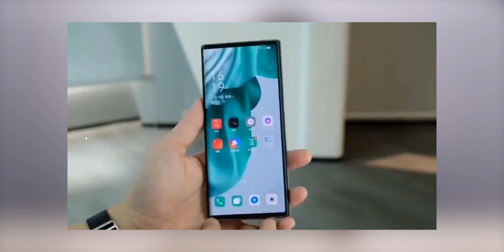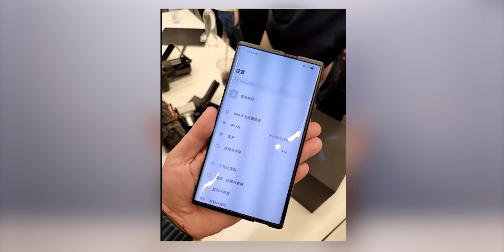Oppo Crazy Rollable Smartphone—Dope Tech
Hi, gamers in this video we will talk about Oppo Newly Teases Oppo X 2021 Rollable smartphone which has a unique Rolling mechanism as opposed to the foldable smartphones from Samsung and Motorola which has its own benefits which we will be discussing in this video.

Video Gear I use :

➡Camera : canon 200D Mark 2
➡My DSLR lenses 18-55
➡DSLR nd filter
➡My Dslr Memory Cards
➡My Tripod ( video ) Digitek 590 vd Pro
➡My Mic setup : Rode video mic Go
Emergency Mic : boya BYM1
➡My laptop : HP omen 2015 (i7 7th gen, 1tb hdd, 128gb ssd, 32 gb ram, 4gb gtx 1050ti dedicated graphics )
➡My Mouse : Logitech B170 wireless mouse
➡My Primary Phone : Iphone SE 2020 128GB
➡My Editing Headphones : Corsair HS50 pro
➡My PowerBank

Thanks a lot for visiting the channel gamers, do check out other videos too!

Jt Jones